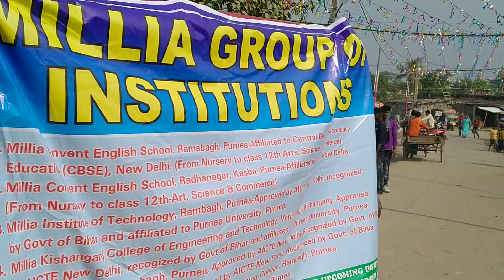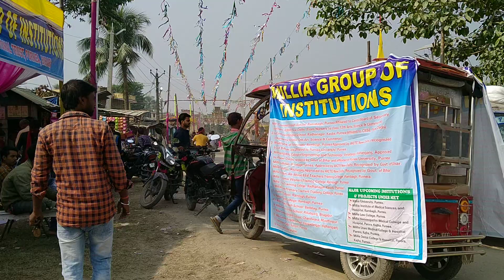Diwali Fair Daytime